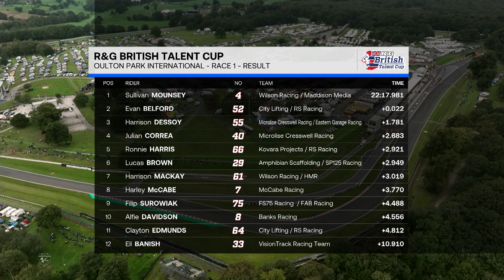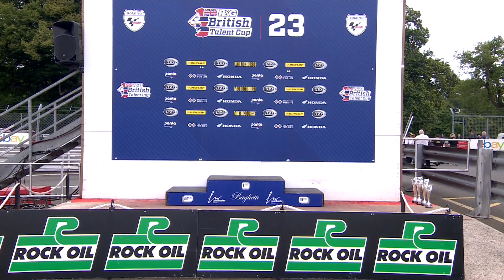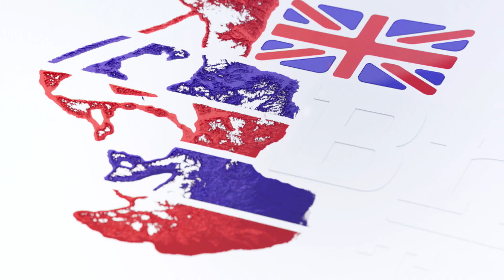FULL RACE 1 | Round 8 Oulton Park | 2023 British Talent Cup 🇬🇧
Race 1 at Oulton Park went right to the final corner as Mounsey pounced to perfection on key rival Evan Belford, gaining back 5 points on the leader! ⚔️🏆

Brinton crashed out of podium contention to dent his title hopes 💥